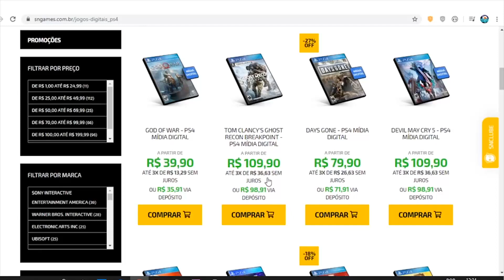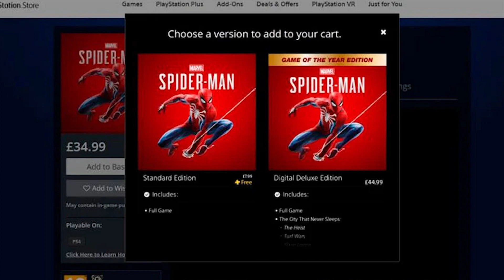JOGO GRÁTIS PSN PLUS JUNHO 2020 VAZADO com IMAGEM!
✸Cupom: PLAYGAMERBR